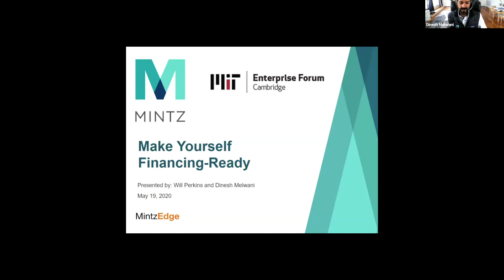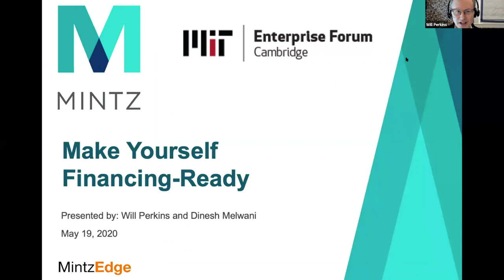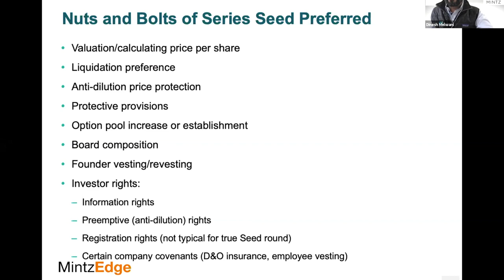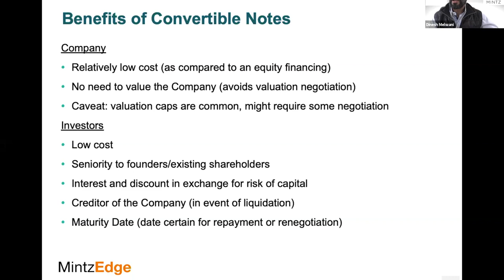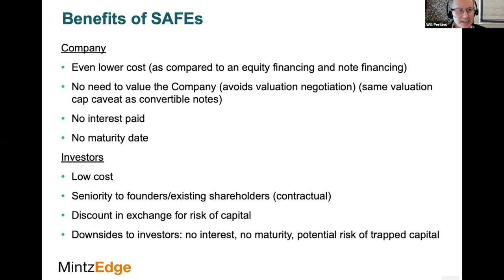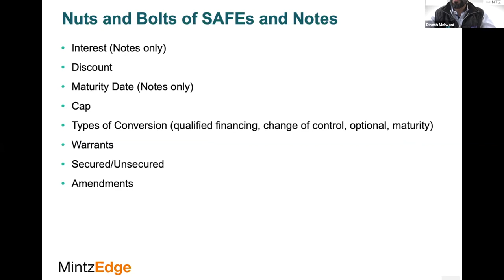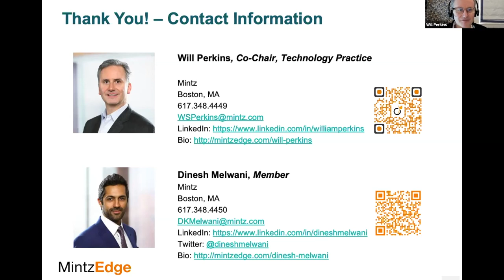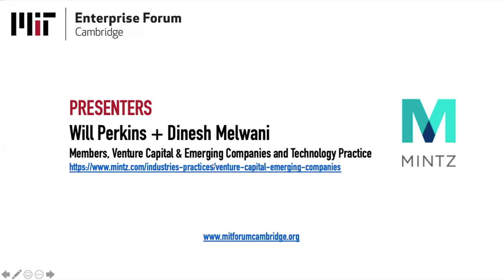Make Yourself Financing Ready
Will Perkins and Dinesh Melwani, Members of Mintz’s Venture Capital & Emerging Companies and Technology Practices webinar from May 2020 on getting your company “financing-ready” and the pros and cons of using different financing structures — including SAFEs, convertible notes, and series seed preferred stock.